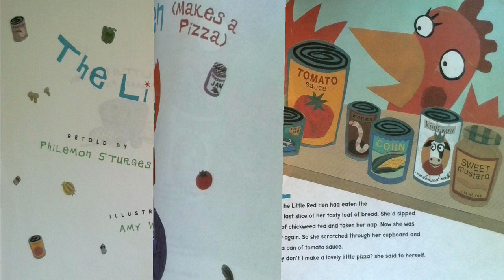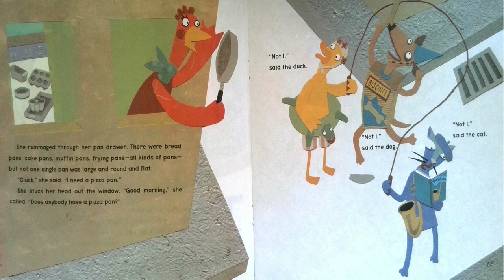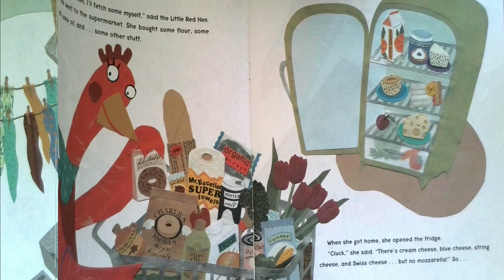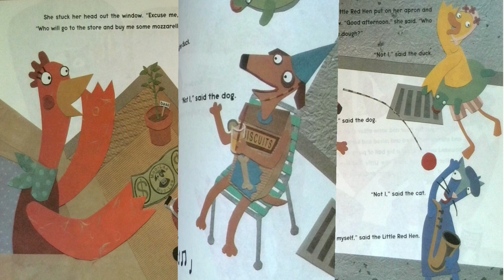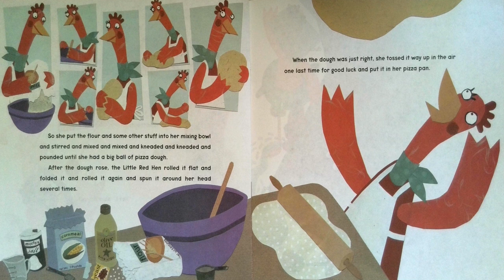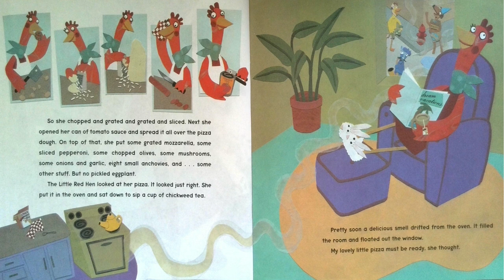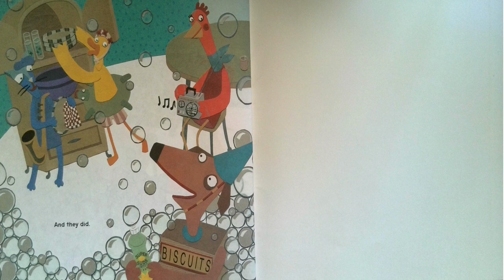The Little Red Hen Makes a Pizza Read Aloud